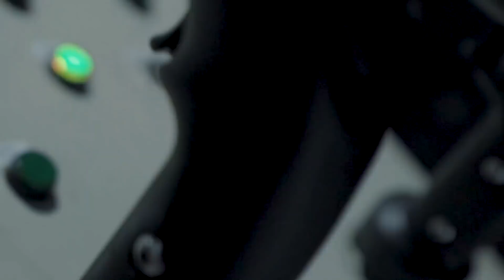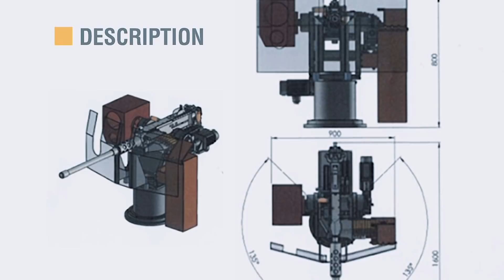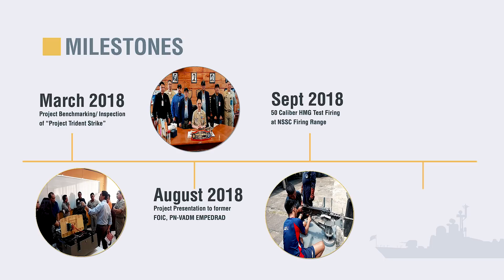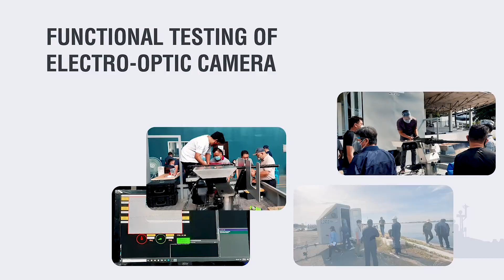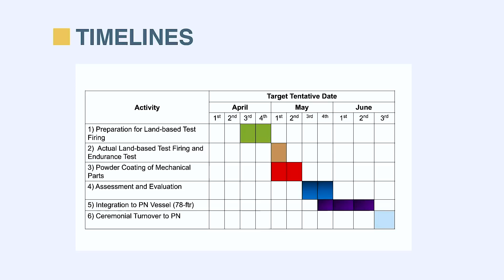Project BUHAWI –Building a Universal-Mount for Heavy Barrel Automated Weapon | Lt. Warlord V. Mojica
6th National Research and Development Conference (NRDC) | Department of Science and Technology | Day 2: November 17, 2021